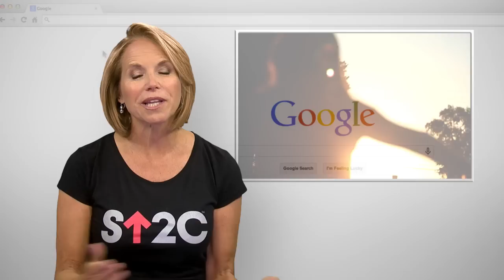How Would You Like To Be My VIP Guest at the SU2C Event This Year?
Next week: It's a star-studded night that raises money for cancer research and you could be my date!